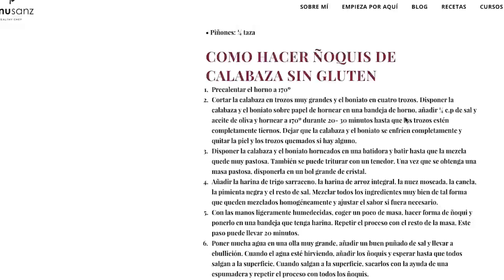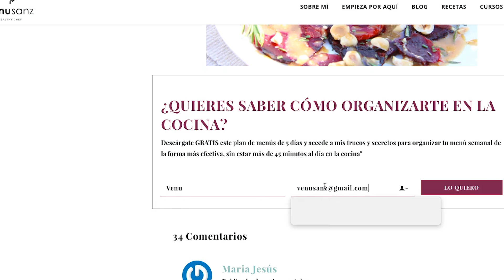MUFFINS DE VERDURAS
Esta receta es una de esas cenas ricas y nutritivas que puedes elaborar en tan solo 20 minutos.

Aprovecho para invitarte a mi Taller Online gratuito para aprender los 4 pasos exactos para organizar un menú 100% natural, sin aburrirte de comer siempre lo mismo y sin pasarte media vida en la cocina.